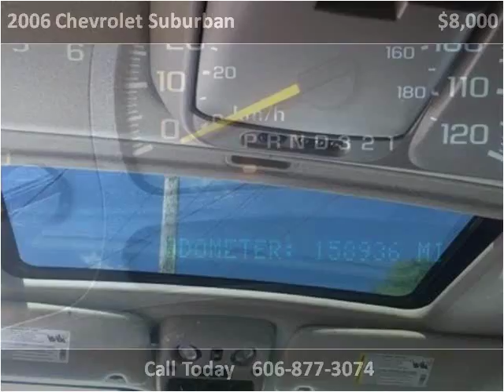2006 Chevrolet Suburban Used Cars London KY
This 2006 Chevrolet Suburban is available from Tim Short Select Used Cars London KY.